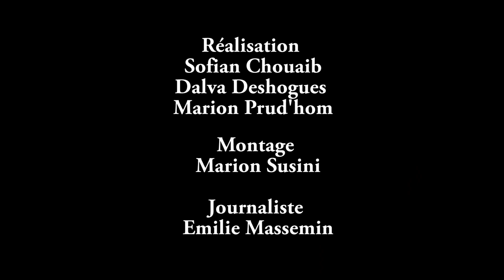DOSSIER CLIMAT SPECIAL COP24 : Les ennemis du climat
Du 26 novembre au 14 décembre 2018 Reporterre lance son Dossier Climat Spécial COP 24 !

Première semaine de la série sur le changement climatique : nous irons au Sénégal, en Belgique, dans les Alpes, ainsi qu’avec les migrants, décrire comment, dans les pays riches comme dans les pays pauvres, le réchauffement global affecte déjà la vie quotidienne.